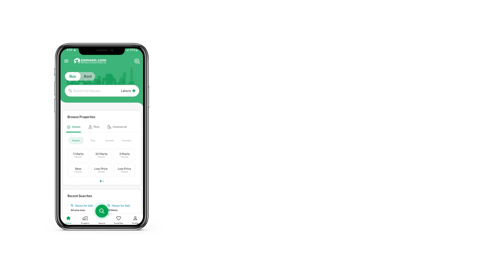200 SQYD HOUSE FOR SALE IN BAHRIA TOWN KARACHI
PRECINCT 10-A
3 BEDROOM LUXURY VILLA
With Allotment in hand ready to move
Just buy and start living
Already many families living here in peaceful environment with 24/7 services & maintenance.
CONFIRM OPTION AVAILABLE